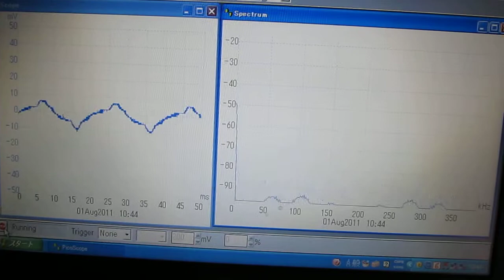UltraSonicSystem「超音波‹音圧測定・解析›システム」技術（ nanotechnology ）